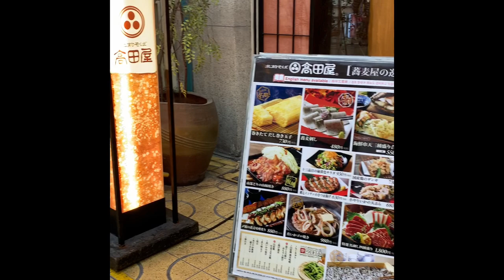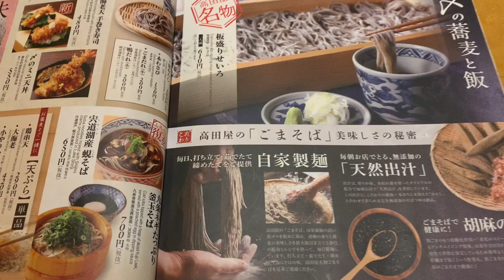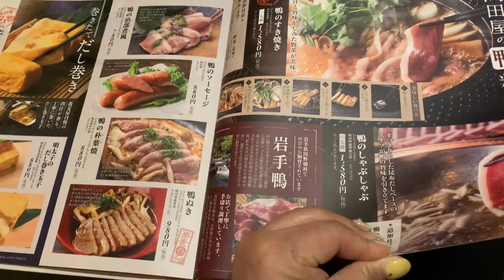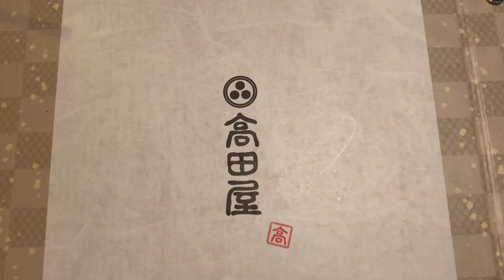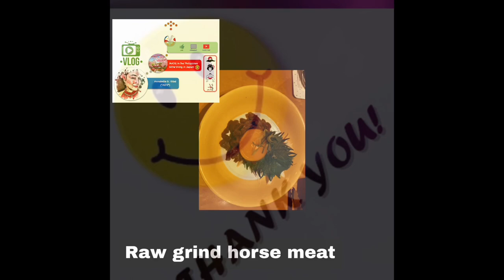Let’s go dine at night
Walking around near the neighborhood at night Hyogo-ken,Himeji City,Japan.                                                                 Good day everyone.How are you?                                                                                                                                                                         This is AGV TV a Filipina living in Japan at dito na kumikita ng pangkabuhayan at nagbuo ng sariling pamilya but it doesn't mean that i forgot my beloved country where i came from. Philippines.

Everyone has their own life and own decision. Some of them are contented with what they have but the others want to be more successfull in life but you always have to remember where you came from or where you started.

Hyogo-ken,Himeji City,Japan.